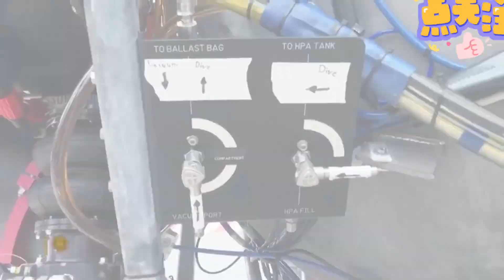Take A Look Inside The Lost Titanic Vessel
REST IN PEACE to all passengers.  May this Never happen again. RIP